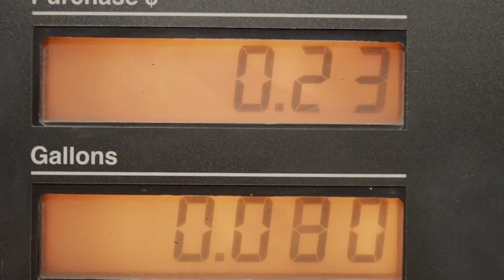Earth... We Only Get One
A Powerful Truth